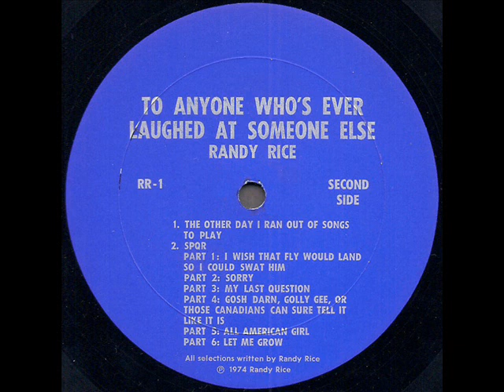Randy Rice "To Anyone Who's Ever Laughed At Someone Else" 1974 *Sorry*